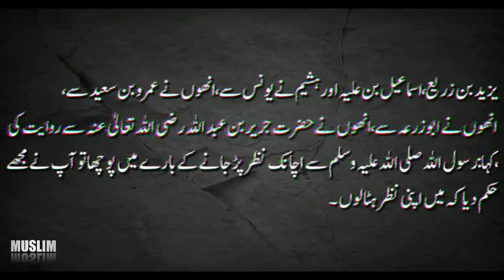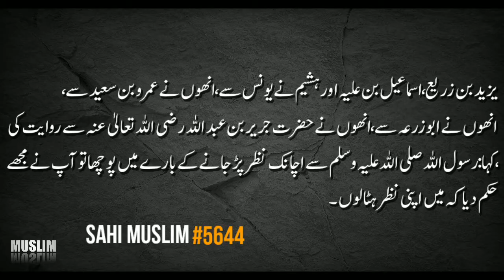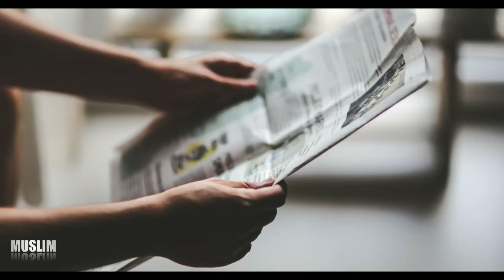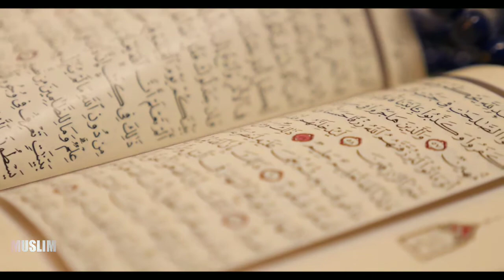THIS CAN MAKE YOU AND BREAK YOU [MUSLIM]